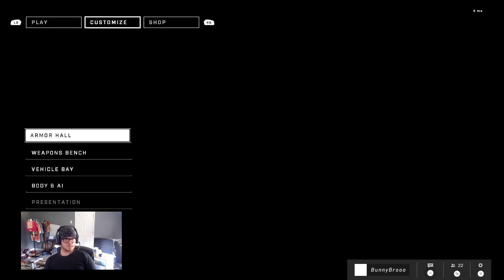Halo Infinite Multiplayer beta